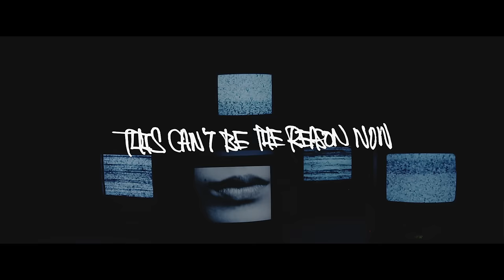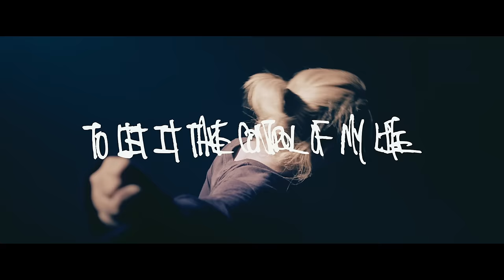Survive Said The Prophet - Network System | Official Music Video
8月2日にリリースされる最新アルバム『WABI SABI』から「Network System」のオフィシャル・ミュージックビデオ。
Official Music Video for "Network System" by Survive Said The Prophet from the new album 'WABI SABI', available on Aug. 2nd.

Director：Takaya Ohata（isai inc.）
Producer：Kenichi Yamada（KANARIA）

Survive Said The Prophet（サバイブ・セッド・ザ・プロフェット）

■WABI SABI -初回盤 (CD+DVD)
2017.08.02 in stores / ¥2,315 (+tax) / ZTTH-028
DVD収録内容：
①メイキング・オブ「WABI SABI」ドキュメンタリー
②「FIXED TOUR FINAL ONE-MAN」ダイジェスト

■WABI SABI -通常盤 (CD)
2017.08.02 in stores / ¥1,852 (+tax) / ZTTH-029

Track List
01. WABI
02. Lost in Time
03. When I
04. Network System
05. Again
06. Conscious
07. [  ]
08. Listening
09. SABI

【WABI SABI TOUR 2017】Supported by DR.DENIM
チケット一般発売7月29日より開始！

※全公演NoisyCell帯同
09/15（金）新潟CLUB RIVERST w/UNCHAIN
09/21（木）広島CAVE-BE w/RED in BLUE
09/22（金）福岡Queblick w/彼女 in the display
09/24（日）京都MUSE w/SHADOWS
10/04（水）札幌cube garden w/coldrain
10/05（木）盛岡CLUB CHANGE WAVE w/HER NAME IN BLOOD
10/06（金）仙台MACANA w/Hello Sleepwalkers
10/13（金）名古屋APOLLO BASE w/MEANING
10/14（土）大阪Pangea w/Another Story
10/19（木）東京LIQUIDROOM (ワンマン)